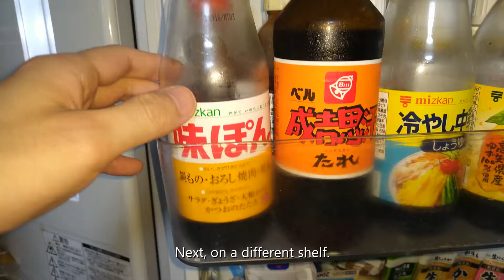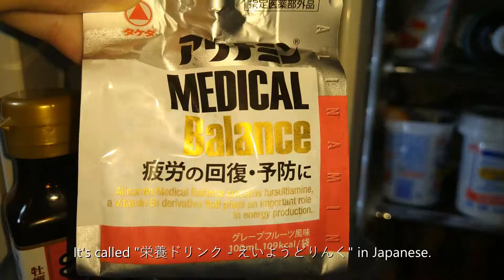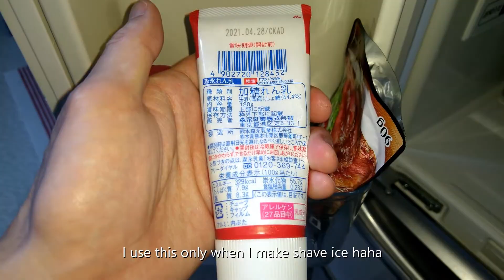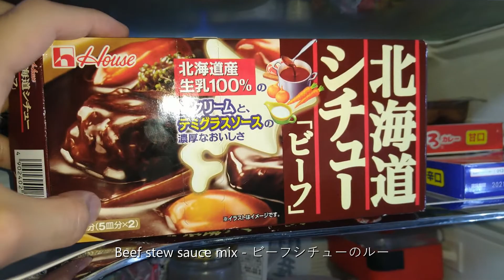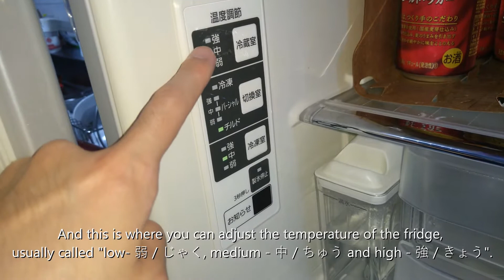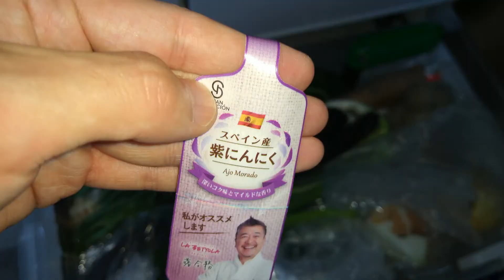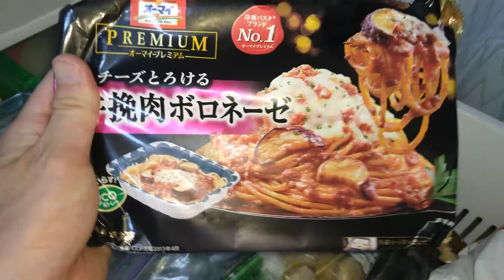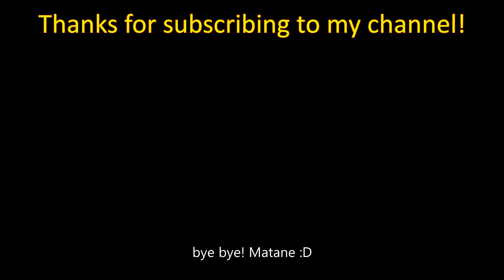What is in the Japanese fridge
※Spanish, Chinese, French, German subtitles are available※

By the way what is it in your refrigerator? Is there anything in your country that is absolutely in the fridge?
Today I'm going to show what's in the Japanese fridge!
I think Japanese often have Wasabi, tsuyu, natto, tofu or umeboshi in the fridge.
When you watch this video, you can see what kind of things are in the Japanese fridge. (Well I'm not sure if you are interested in this though haha)
And you will be able to also learn a lot of Japanese words on this video!

//Today's Japanese words//
refrigerator - 冷蔵庫 / れいぞうこ reizouko
Oolong tea - ウーロン茶 / うーろんちゃ
milk - 牛乳 / ぎゅうにゅう gyunyuu
mayonnaise - マヨネーズ mayoneezu
ketchup - ケチャップ ketchappu
okonomiyaki sauce - お好み焼きソース / おこのみやきそーす
red pepper - 唐辛子 / とうがらし togarashi
wasabi - わさび
ginger - しょうが shouga
mustard - からし karashi
bonito flakes - かつおぶし katsuobushi
ajipon - 味ぽん ajipon
soy sauce - しょう油 / しょうゆ shoyu
parmesan grated cheese - 粉チーズ / こなちーず kona cheese
seaweed - 海苔 / のり nori
green tea - 緑茶 / りょくちゃ ryokucha
fresh cream - 生クリーム / なまくりーむ nama cream
fukushinzuke - 福神漬け / ふくしんづけ
pickled plum - 梅干し / うめぼし umeboshi
red pickled ginger - 紅生姜 / べにしょうが beni shouga
momen tofu - もめん豆腐 / もめんどうふ momen dofu
sesame - ごま goma
rice bin - 米びつ / こめびつ kome bitsu